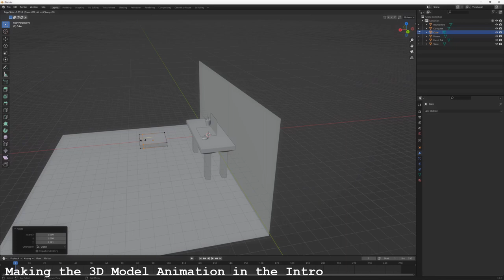A Better REPULS Montage (Without Effects) - Caracal REPULS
This is the same montage, but without the effects, for those who might be sensitive to extreme lighting effects.

Music 🎵:
The Volcano Moon - Approval